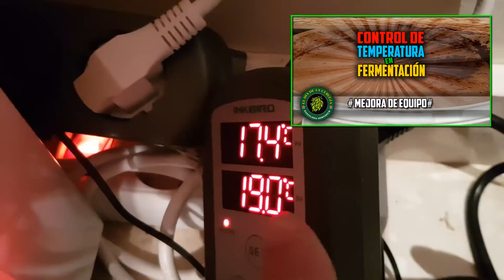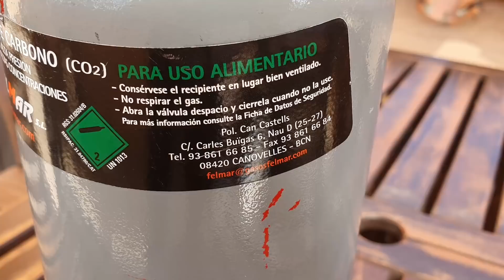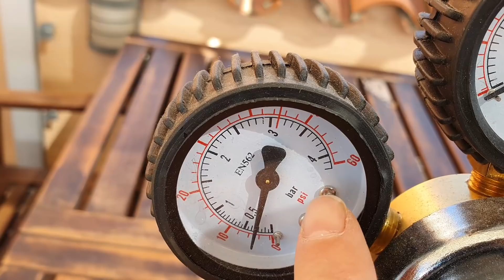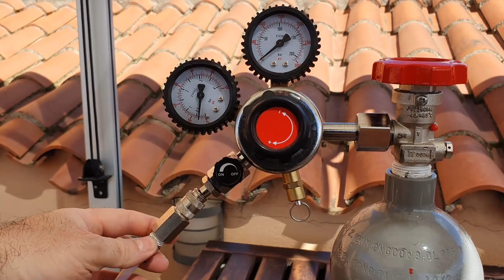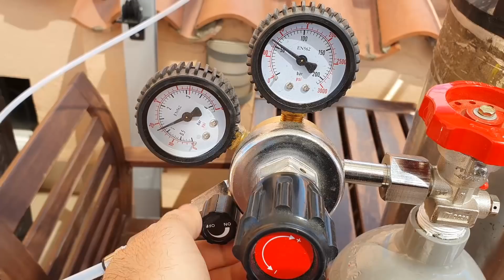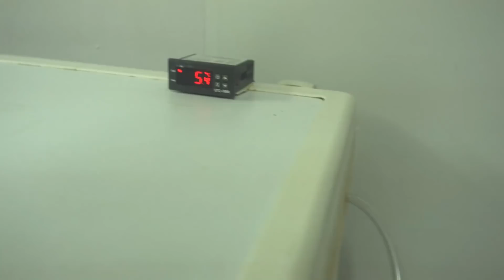EQUIPO BÁSICO DE CARBONATACIÓN CON CO2. Cómo hacer Cerveza Artesanal en casa.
Hoy os mostramos el equipo BÁSICO necesario de carbonatación forzada con CO2. Un equipo fundamental para elaborar cervezas lupuladas tipo IPA, Pale Ale, Neipa etc. Cuando carbonateis vuestra primera lupulada con CO2, jamás os despegareis de la botella de CO2. aviso!

DONDE COMPRAR LOS DIFERENTES ELEMENTOS DEL EQUIPO QUE DESCRIBIMOS:

1) BOTELLA DE CO2

2) MANOMETRO

3) CABLEADO Y CONEXIONES (TIENDA SUMES, en Sabadell)

4) VÁLVULA ANTIRETORNO

5) BARRIL CORNELIUS.

6)  PIPETAS CONEXIÓN CORNI (Entrada de Gas y Salida de cerveza)

7) GRIFO DE CERVEZA PARA CORNI.

Link a los 3 vídeos donde explicamos cómo adecuar el agua para cerveza:

LINK AL VIDEO "CONTROL DE TEMPERATURA EN FERMENTACIÓN" donde explicamos en qué consiste nuestro equipo de control de temperatura:

LINK AL VIDEO CARBONATACIÓN EN MENOS DE UNA HORA!

LINK A LA RECETA DE AMERICAN HAZY IPA, IDEAL PARA PROBAR ESTE EQUIPO:

LINK AL CANAL YOU TUBE CUATRO ELEMENTOS CERVEZAS ROSA NORTE.
Aconsejamos suscripción!

VÍDEO "TRASVASE CON OXIGENENO 0" en el canal YouTube Cuatro Elementos Cervezas Rosa Norte.

SALUD Y BUENA CERVEZA!!